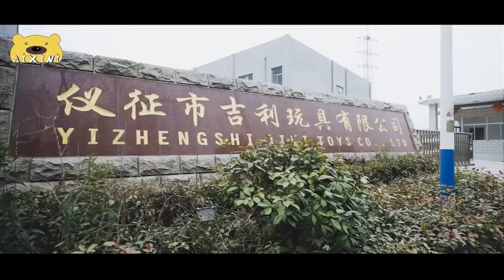About Aixini Toys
Welcome to Aixini! We are excited to share with you all the amazing things we do and the incredible products and services we offer. Aixinitoys is a toy brand based in Hangzhou, the capital of Zhejiang province. Our headquarters is located in Yangzhou, the plush toy capital of China. We are a domestic toy enterprise that integrates industry and trade, production, supply, and sales. Our company specializes in plush toys, household items, plush toy slippers, and customized plush toy products, among others. With nearly a thousand varieties of product series, our products are distributed worldwide. To be innovative, reliable, and of the highest quality is our supreme goal!